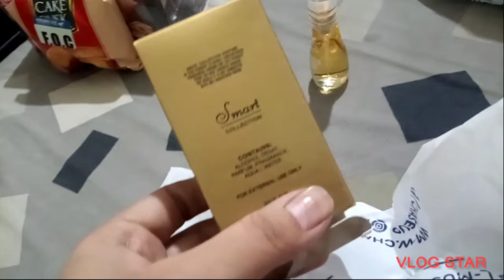AJJ mere Ghar kun aya🤔🤔